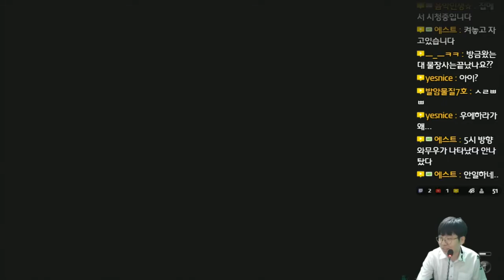용과 같이 극 2 (龍が如く 極 2) - 물장사와 같이 극 - 22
용과 같이 극 2
龍が如く 極 2